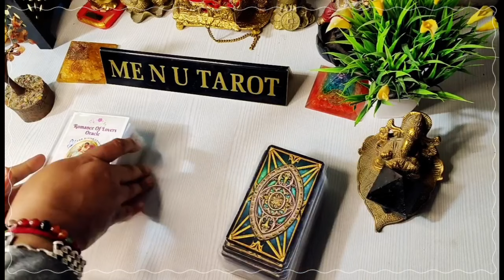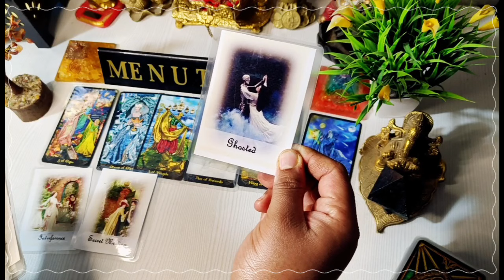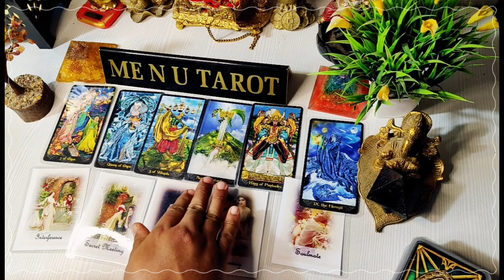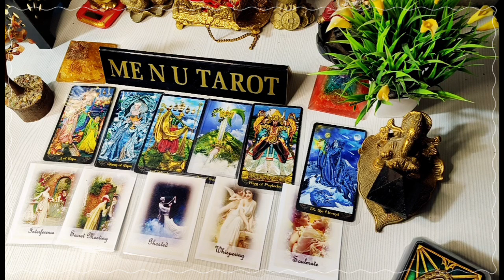🥰💝 इस वक्त की उनकी ❤️ दिल की बाते 🌠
HARE KRISHNA.

शुरुवात: 00:00